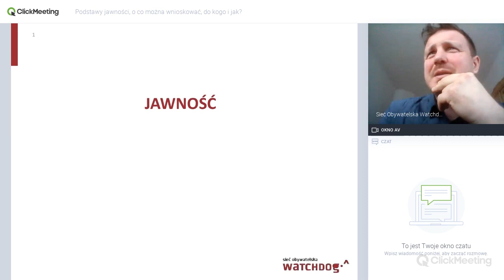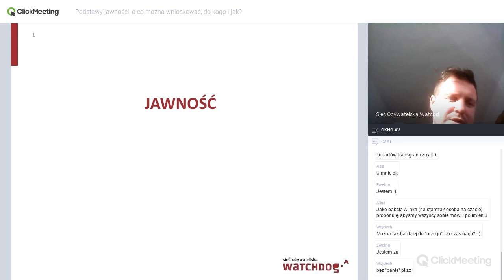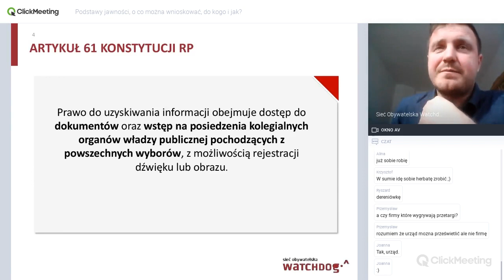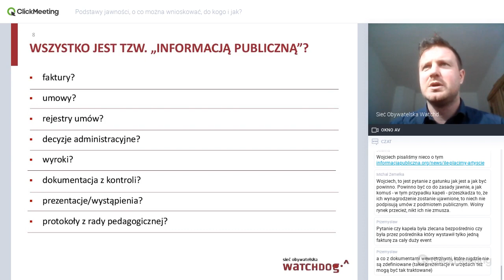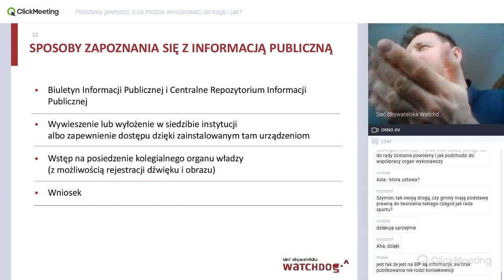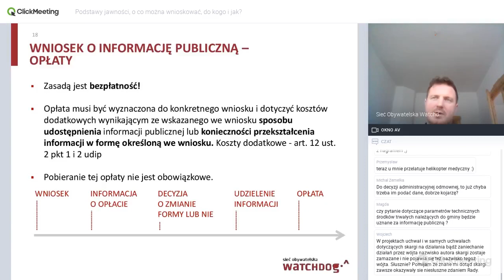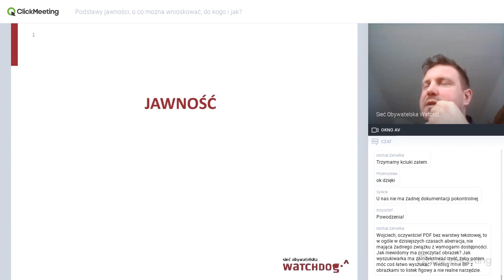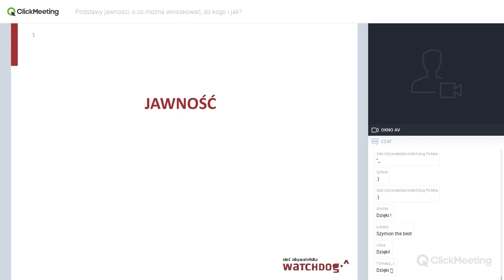Podstawy jawności, o co można wnioskować, do kogo i jak?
Webinarium prowadzone przez Szymona Osowskiego, Prezesa Sieci Obywatelskiej Watchdog Polska, 16 marca 2020 roku